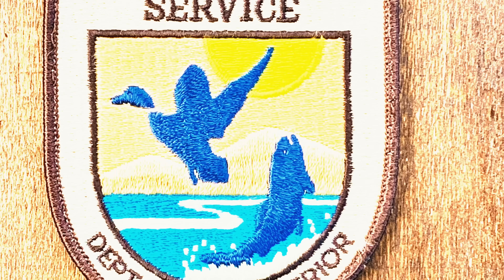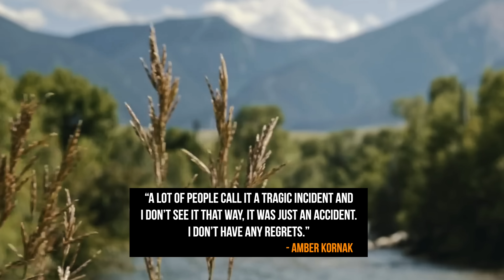This Bear Mauled Wildlife researcher Amber Kornak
It was May 17, 2018, and Amber Kornak was in the wilderness of Cabinet Mountains, Montana. She had finally achieved her lifelong dream of working with grizzlies, and she was very excited to get down to work. Since graduating from Oregon State University in 2016 with a bachelor’s degree in fisheries and wildlife science, Kornak has taken a series of seasonal positions. This particular project, which Kornak had accepted about two weeks before, brought her to Montana for the second time. But, more important, it brought her closer than ever to grizzly bears.